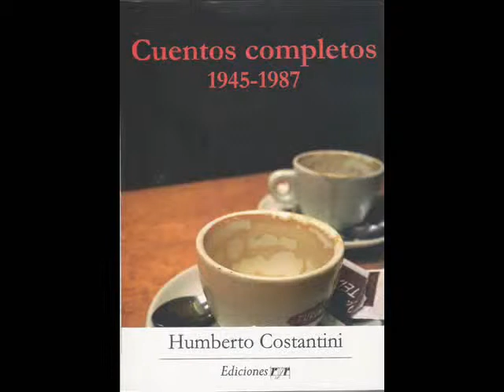Humberto Costantini (4: Jorge Boccanera) Presentación de los Cuentos Completos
Grabación de la presentación del libro 'Cuentos Completos 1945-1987' de Humberto Costantini.
Hablan Lilian y Oscar Garrido, Jorge Boccanera y Luis Bruschtein. Con la participación especial de Alejandro del Prado. La presentación se realizó en la librería Barrilete del Centro Cultural Razón y Revolución en la Ciudad Autónoma de Buenos Aires (Condarco 90), el 03 de septiembre de 2010.